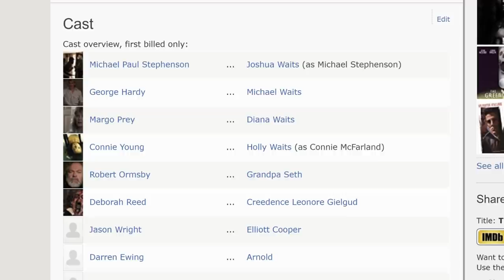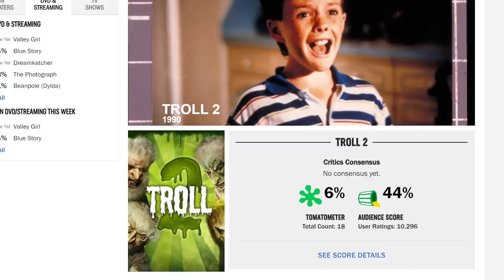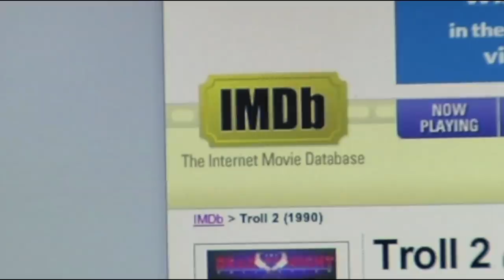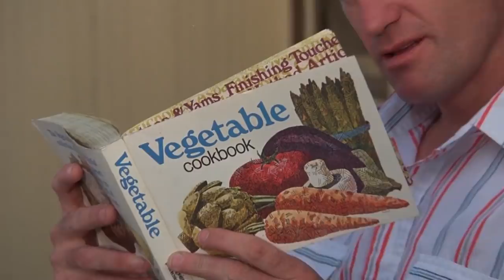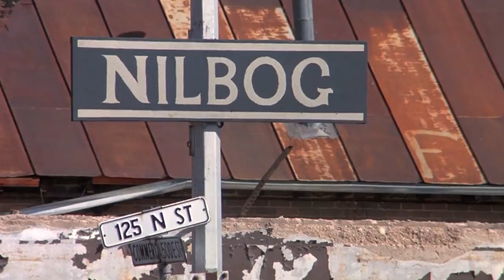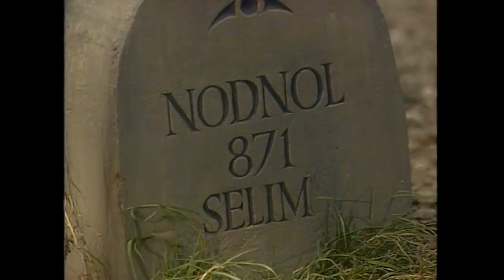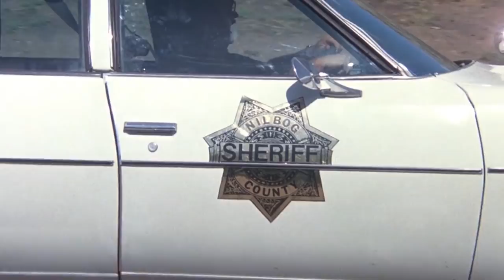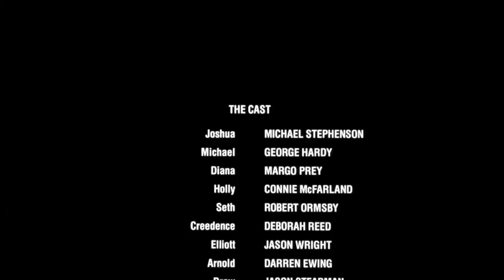TROLL 2: Best Worst Movie! - OSW Film Review!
LLEW OOOOLLEH brahs and bras 😆 Pack your bags, we're heading to NILBOG!
🆓 Hope you enjoy this FREE NoggerU video! Usually these extra vids are thanks to patrons for keeping OSW going, but since we could all use a pick me up during Lockdown, we're posting them FREE for everyone!